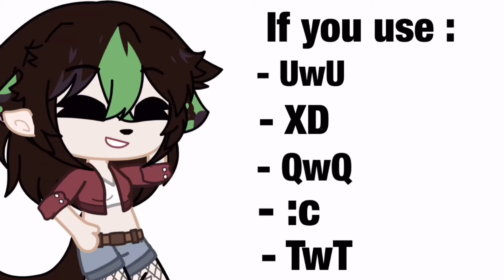Click this video if you use : UwU, XD, QwQ, :c, TwT etc